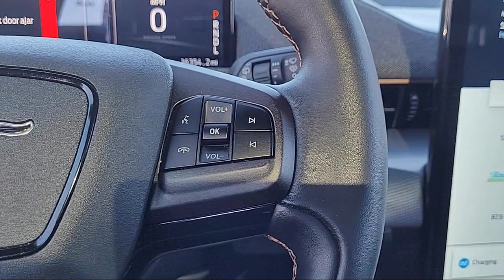2022 Ford Mustang Mach-E GT Sport Utility Sacramento Roseville Elk Grove Folsom Stockton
2022 Ford Mustang Mach-E GT Sport Utility Stock Number: F101014A Vin:3FMTK4SEXNMA07691.
Future Ford
650 Automall Drive